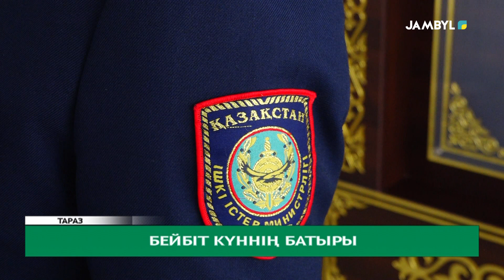Бейбіт күннің батыры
2022 жылдың желтоқсанында учаскелік полиция инспекторы Қайрат Тұрлыбаев мұзға құлап кеткен екі баланы аман алып қалды. Бүгін Төтенше жағдайлар министрі Юрий Ильиннің бұйрығымен заманымыздың қаһарманы «Суға батқандарды құтқарғаны үшін» медалімен марапатталды.